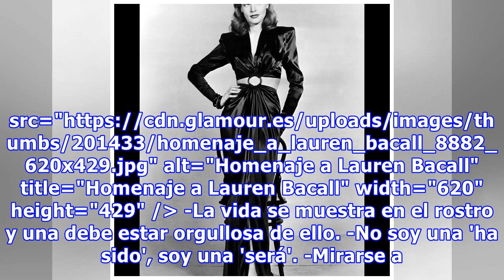Homenaje a Lauren Bacall: 15 lecciones de una diva